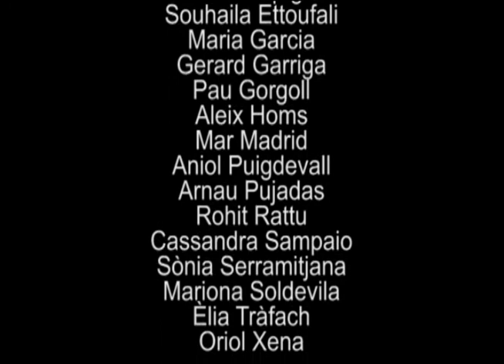vídeoMAT2014 making off Institut Castell d'Estela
Us presentem el making off del que hem estat fent per a realitzar el vídeo del vídeoMAT 2014.